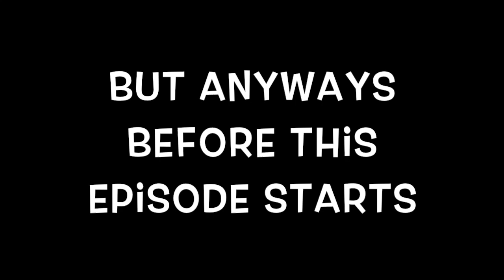Rain.cally and the star Chapter 10 Part 3 animated by me(read desc)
i'm sorry that this is two days late, well anyways the animation in this episode cuts off at 22:46 because I wanted to get this part uploaded, I mean the episode wasn't too long but I wanted to get it posted so nobody get mad,  so go subscribe to super Mario and sonic bros 307 or else I will eat your chocolate